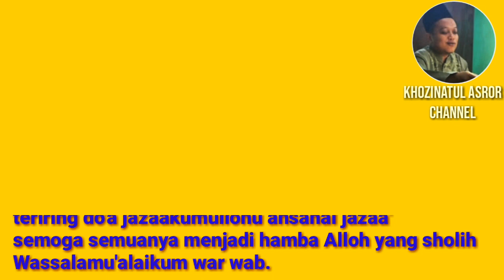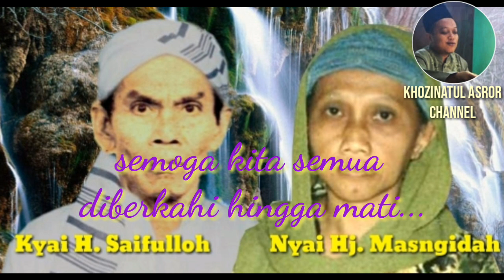Lagu PONDOK APIK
Pengenalan terhadap Suatu lembaga pendidikan (PON PES APIK Kesugihan) yang lebih menitik beratkan kepada ilmu tata bahasa Arab (Gramatika)